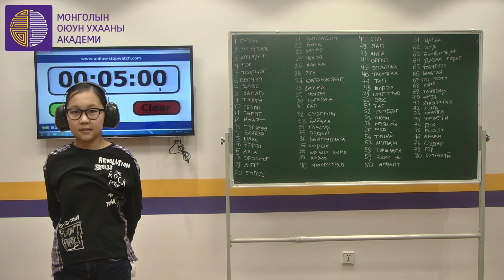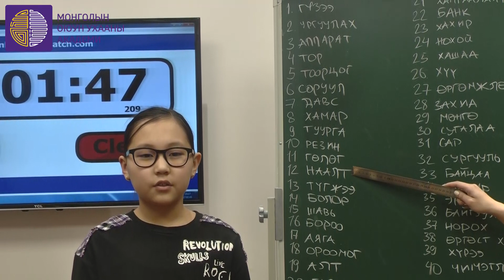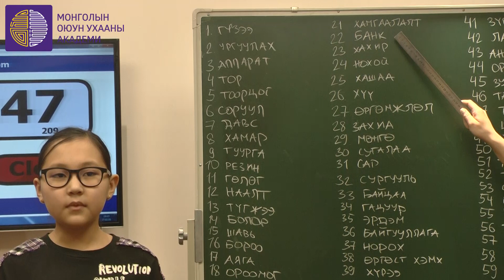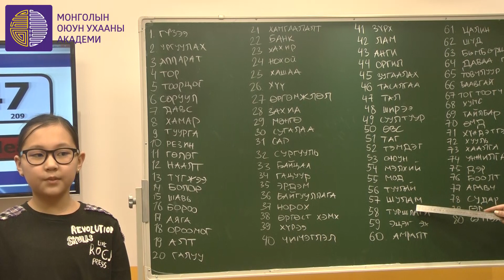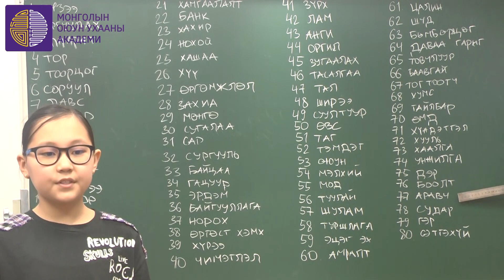Ой тогтоолт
Ой тогтоолт SUPER MEMORY  I-шатны сурагч Биндэряа